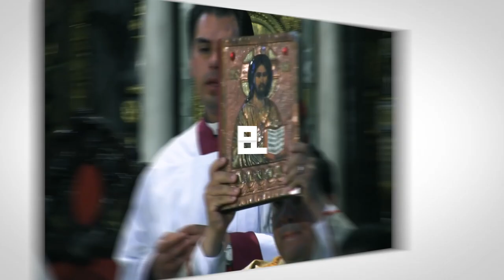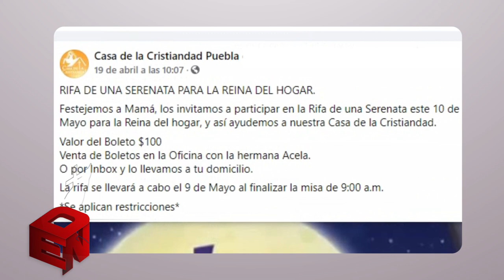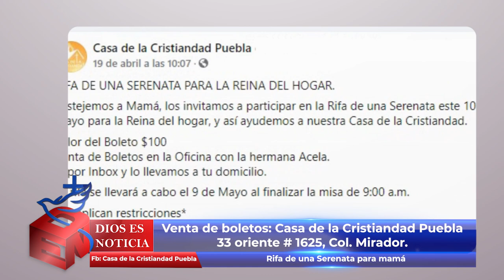Dios es Noticia 103 - 23 abril 2021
Los hechos más relevantes de la Iglesia que peregrina en Puebla.

Descarga la app Arqui Puebla:
- Android: